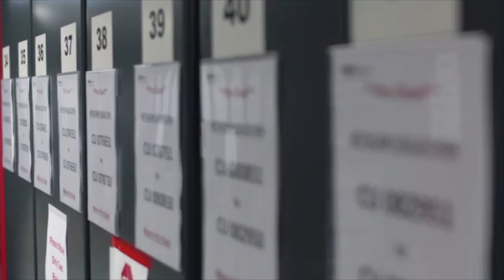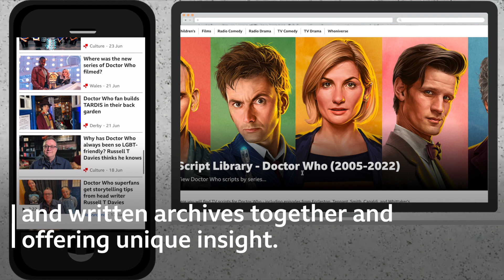The Story of Doctor Who from the Archives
FIAT/IFTA Archive Achievement Awards 2024 - Shortlisted
Category: Unlocking the Value and Potential of the Archives
Title: "The Story of Doctor Who from the Archives"
Nominee: BBC

‘The Story of Doctor Who from the Archives’ is an innovative, digital hub allowing audiences to delve deeper into Doctor Who’s history than ever before. Launched in November 2023 as the companion to the Doctor Who back-catalogue on iPlayer, it brings the BBC’s archive collections together for the first time, across television, images, documents, music and radio, to create a unique 360 perspective with contemporary resonance for today’s audience. Collectively, they tell the story of the ground-breaking series beginning with 60 archive gems for the 60th anniversary.

Much of the BBC’s Doctor Who archive has been commercially available in DVD and Blue Ray content, but the archive as a whole has never been brought together in this way before. It’s the first Doctor Who archive curation for all audiences, freely and permanently available on a public service digital platform, enabling fans and new audiences to immerse themselves in the story of Doctor Who, whilst also connecting them to the wealth of BBC content across iPlayer and BBC Sounds. It features curated journeys through the archive to bring the show’s extensive history to life using everything from interviews with cast to production memos, long unheard audio, and behind-the-scenes photos.